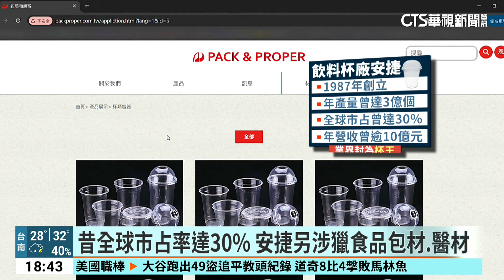「杯王」榮耀不再？新冠疫情衝擊 安捷陷財務危機｜華視新聞 20240919@CtsTw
飲料杯大廠安捷，過去被譽為「杯王」，因為全球市占率不只一度高達30%，公司還聲稱過去十年來，業績平均成長速度也達到18%。而且除了飲料杯、豆腐盒等食品包材，安捷也跨足醫療器材領域，還在SARS期間協助台灣，解決耳溫槍套不夠用的問題。但COVID-19疫情時因為零售食品業大受衝擊，安捷的營收、獲利也雙雙下滑，開始陷入財務危機。